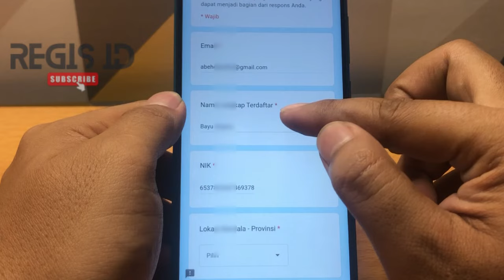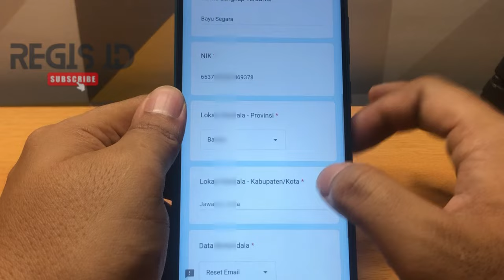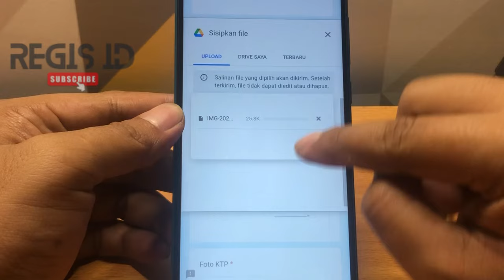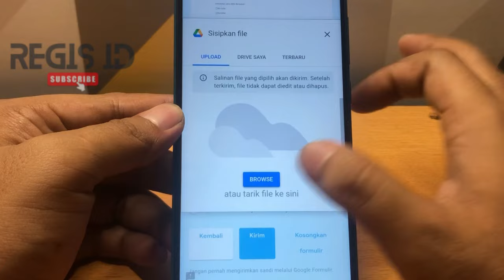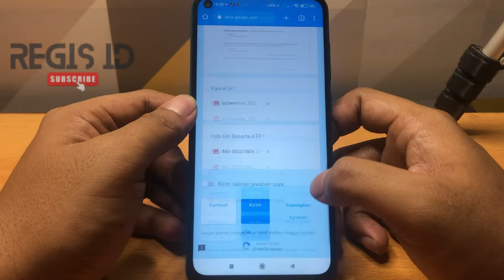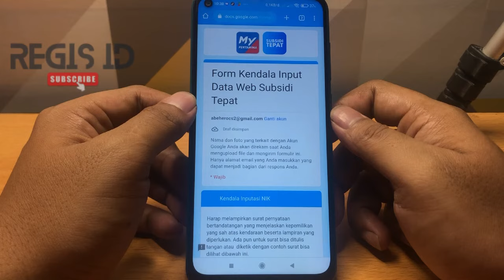Solusi Nik Sudah Terdaftar di my pertamina & Nik Anda Tidak Terdaftar di My Pertamina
Berikut Cara Mengatasi Nik Sudah Terdaftar di My Pertamina & Nik Tidak Terdaftar di My Pertamina.

Lupa Bawa QR Code ke SPBU, Apakah QR Code bisa kadaluarsa?, Disalahgunakan Orang lain Bisa diganti QR Code nya?